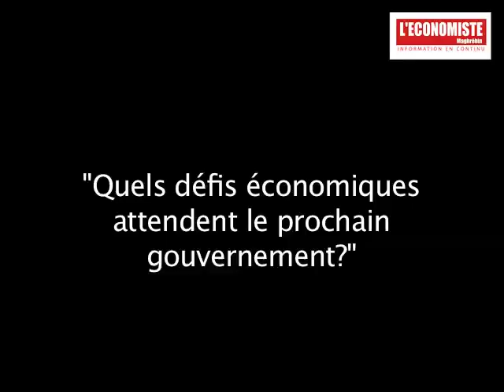Moez Laabidi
Moez Laabidi a été le premier à prendre la parole lors de la rencontre organisée par l'Economiste Maghrébin le 18 novembre.  Pour cet analyste financier, le déblocage du climat des affaires devrait être une priorité. Selon lui, il faut réformer le secteur financier pour dynamiser l'épargne.